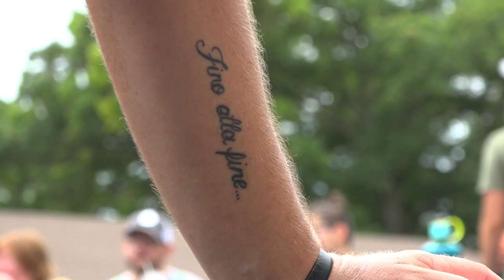2019 PDGA Pro Worlds - MPO - Final Round Part 1 - Dickerson, Jones, Lizotte, Oakley